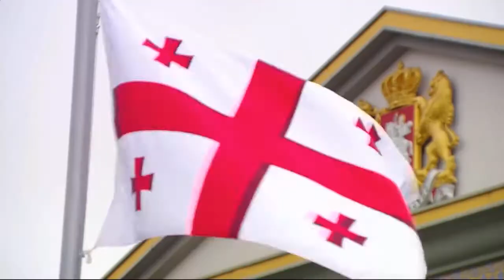National anthem of Georgia | Gruzja | საქართველო | თავისუფლება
Lyrics - David Magradze

Čemi xaṭia samšoblo,
Saxaṭe mteli kveqana,
Ganatebuli mta-bari
Ċilnaqaria Ġmerttana.
Tavisupleba dġes čveni
Momavals umġers didebas,
Cisḳris varsḳvlavi amodis
Amodis da or zġvas šua brċqindeba,
Da dideba tavisuplebas,
Tavisuplebas dideba!

My icon is my motherland,
And the whole world is its icon-stand,
Bright mounts and valleys
Are shared with God.
Today our freedom
Sings to the glory of the future,
The dawn star rises up
And shines out between the two seas,
So praise be to freedom,
To freedom be praise!